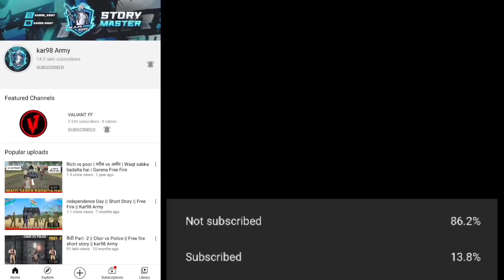Horror Story || Free Fire Short Horror Story || Best Horror Story || Kar98 army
🆔 Free Fire Id Name :- KAR98 ARMY ( India Region )
                                       :- SANDY 98 ( India Region )

1.Garena Free Fire Indonesia Live
2.Garena Free Fire Brazil Live
3.Garena Free Fire Brasil Live
4.Garena Free Fire India Live
5.Garena Free Fire Singapore Live 6.Garena Free Fire Thailand Live